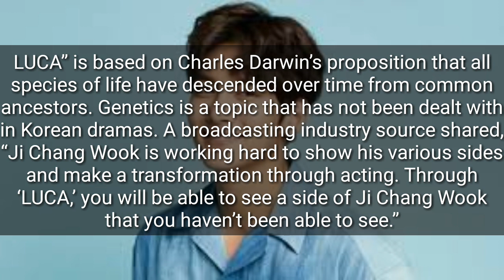Ji Chang Wook Next Drama After Melting Me Softly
Hi mga Ka-Anneong .. If you feel entertained watching this video don't forget to click the SUBSCRIBE button and hit the NOTIFICATION BELL for you to be updated on my upcoming videos :) Thank you ! 감사합니다 내 친구야 :)